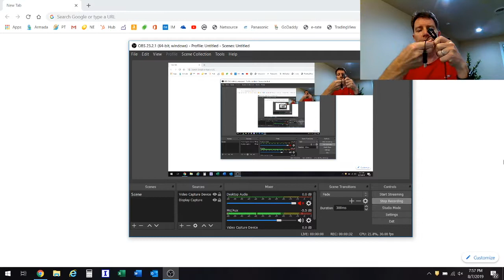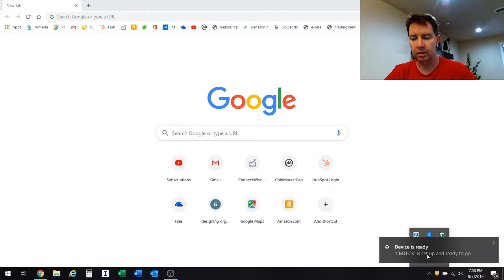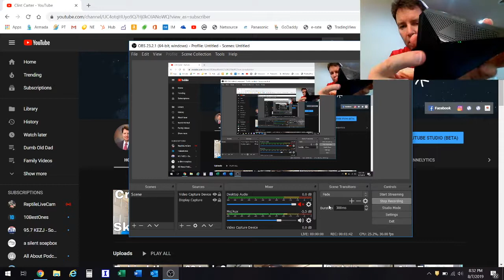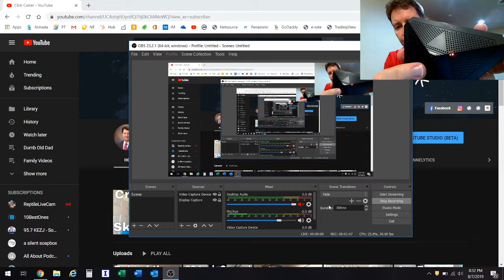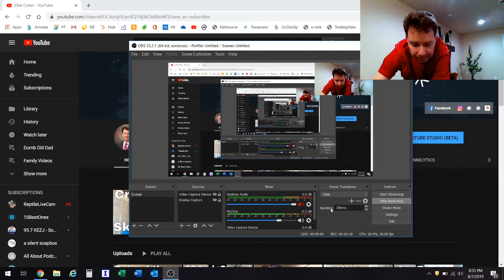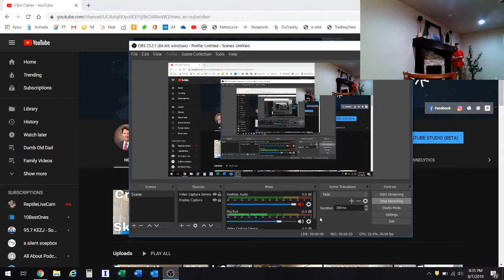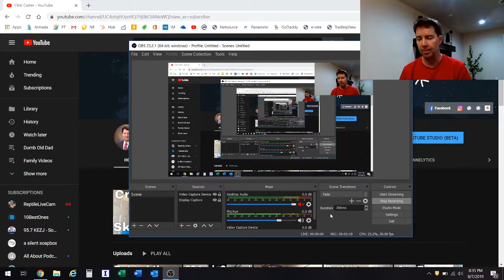Honest look at the CMTECK USB Desktop Computer CM001 Microphone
Testing and Reviewing the CMTECK USB Desktop Computer CM001 Microphone.  Mute Button with LED Indicator, Omnidirectional Condenser Boundary Conference Mic for Recording, Streaming, Gaming, Skype Calls.  I test this microphone against my laptop internal microphone and give you my opinion on how well it works.

Here is the gear I use for my YouTube Channel.
Iphone 7
Movo PR-2-PM Smartphone Rig
Smartphone Tripod
Vivitar DVR917HD 4K Action Camera
Apple Mac Mini